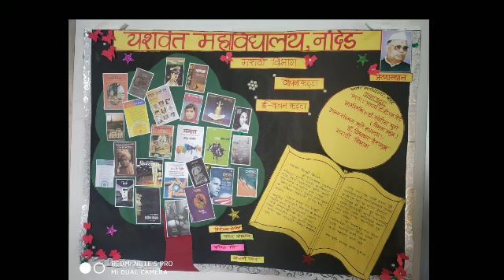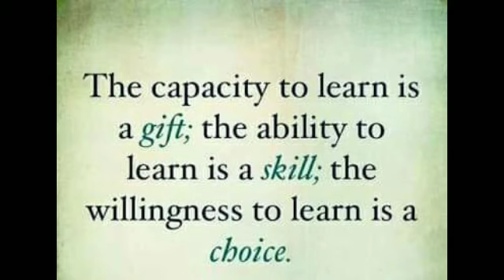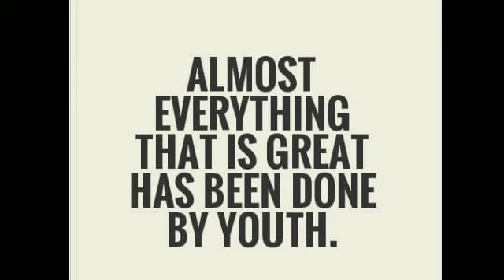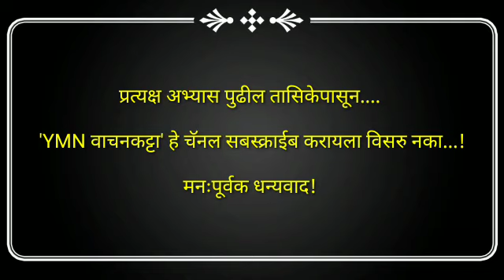B.Com/B.Sc.FY(SL-Marathi) अभ्यासक्रम परिचय तासिका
केवळ यशवंत महाविद्यालय,नांदेड
(B.Sc.I/B.Com-I) विद्यार्थ्यांसाठी

संकल्पना आणि सर्वाधिकार:

मराठी विभाग,
यशवंत महाविद्यालय,
नांदेड.